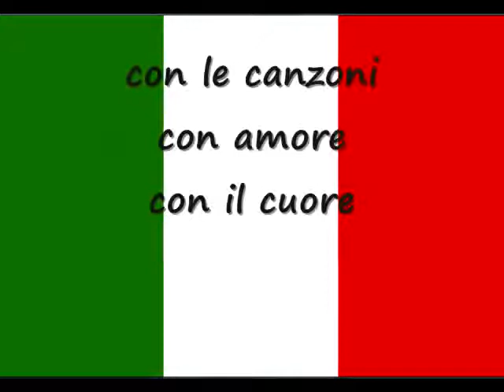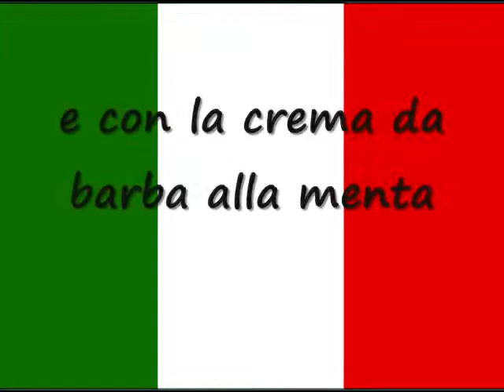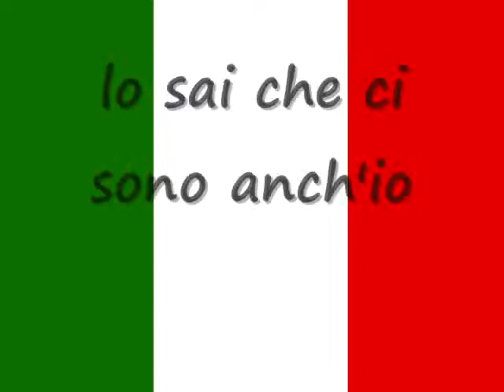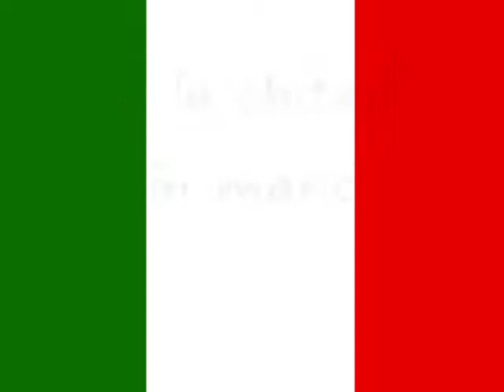LITALIANO LASCIATEMI CANTERE __TATO COTUGNO